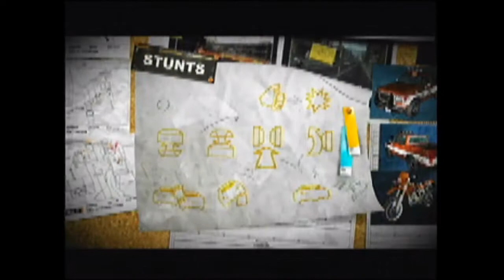Intro-Stuntman Ignition Part 1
Join Ronnie as he takes on a job as a stuntman.